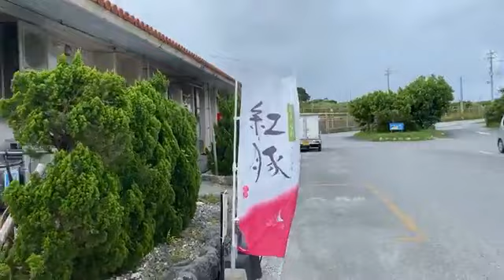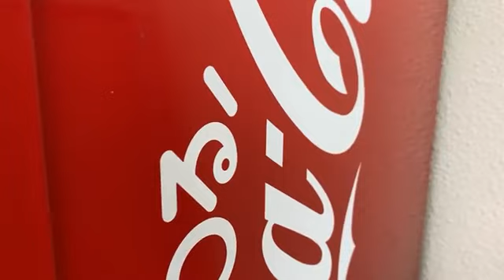Driving "Around" Kadena | Kadena Marina, Kadena Circle, Sunset Beach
Youtubers Muteki Matt and Kit Zakimi go live on stream every Sunday touring Okinawa, Japan. They explore and discover cool places to go and things to do in Okinawa as well as familiar places to those who have spent time here, either from pcs or locally.

Most Videos are Japan driving tours or walking tours of places they find interesting in Okinawa. Join them live every Sunday while they travel around the island of Okinawa.

Help us make these live streams better and get exclusive content by donating to Ko-Fi! (All proceeds go directly to improving our lives streams, making them a better experience for you.)

Like our clothes?